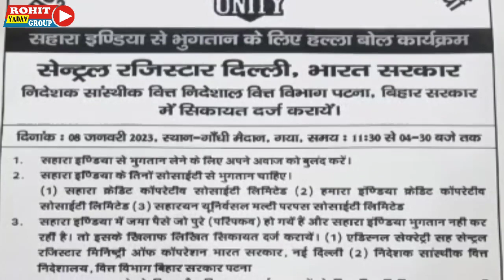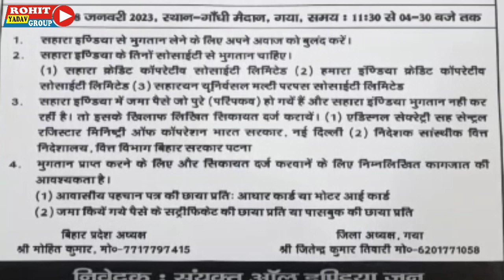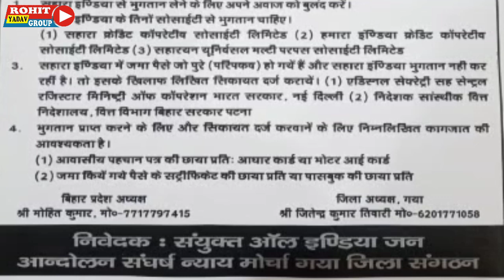8 जनवरी, 2023 को गांधी मैदान गया में Sahara India के भूगतान को लेकर हल्ला बोल ! Sahara India News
8 जनवरी, 2023 को गांधी मैदान गया में Sahara India के भूगतान को लेकर हल्ला बोल ! Sahara India News

आल इण्डिया जन आन्दोलन संघर्ष न्याय मोर्चा
aal inida jan aanondal संघर्ष न्याय मोर्चा
sahara ka pesa kb milega
sahara shree subrat roy sahara
subrat roy sahara
subrat roy sahara live video sandesh